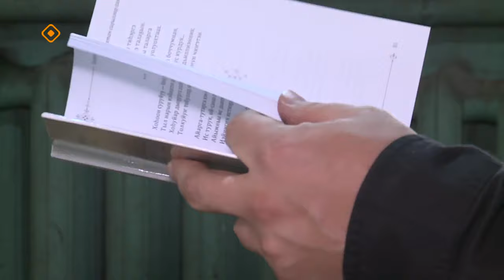«Эр бэрдэ»: Тимир ууһа Петр Неустроевка ыалдьыттаатыбыт (12.05.24)